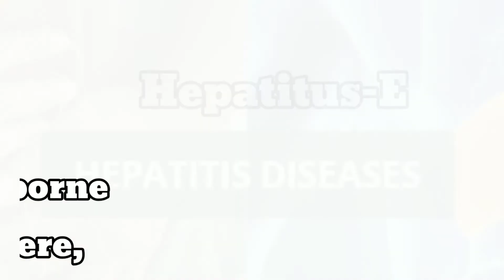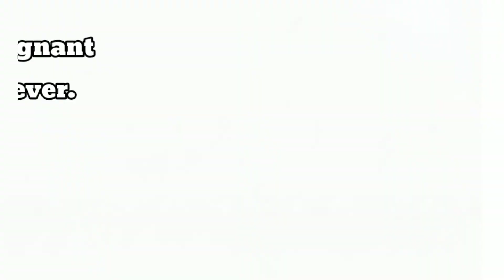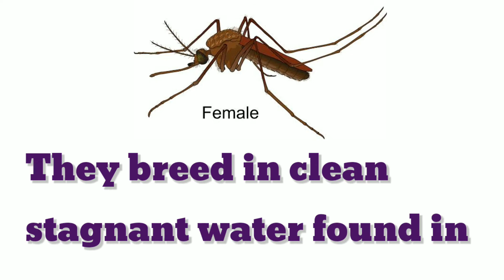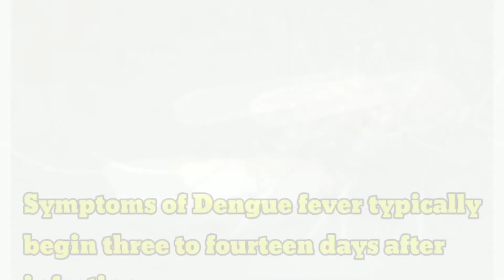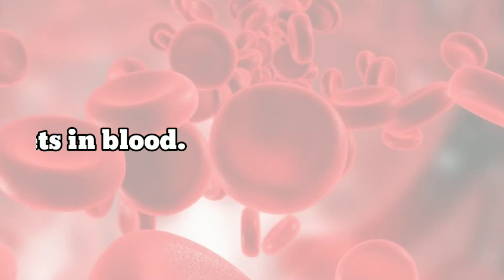DENGUE FEVER PART 1 Class 5 Science